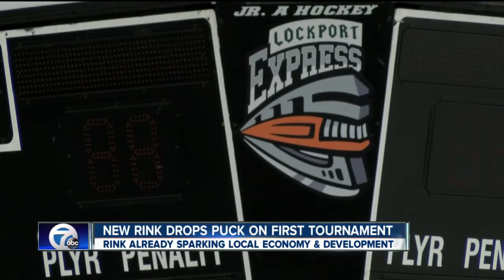New rink drops puck on first tournament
Rink already sparking local economy and development.

7 Eyewitness News is Buffalo's Source for news, sports, weather, and good things happening every day.